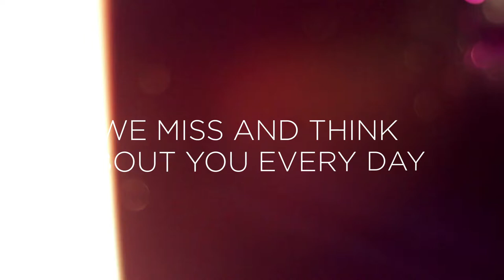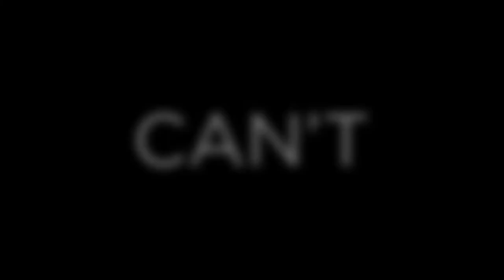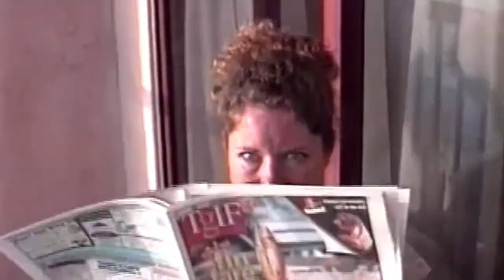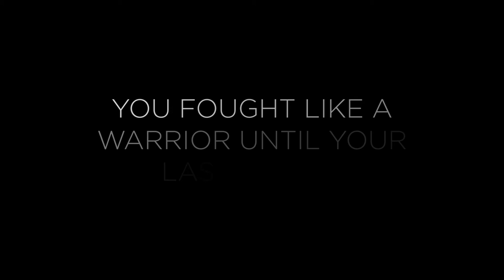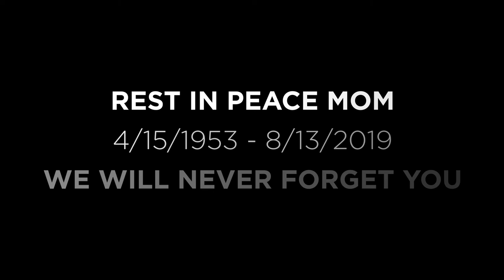Kathy Pino (Jessup) Memorial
This video is to commemorate my Mom's life and show the world what a bright light she was to her friends and family. We miss you dearly.

Tracklist:

Handbook - Nightlife (Nightlife Album)

Vanilla - Go (Into the Dream Album)
Vanilla - The Love (Moonlight Album)
Handbook - Holding You (Nightlife Album)